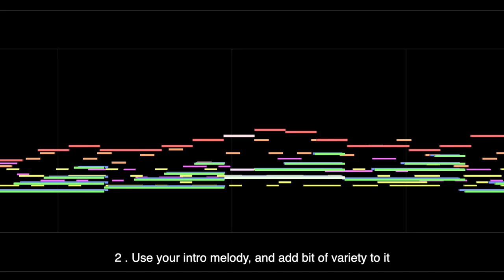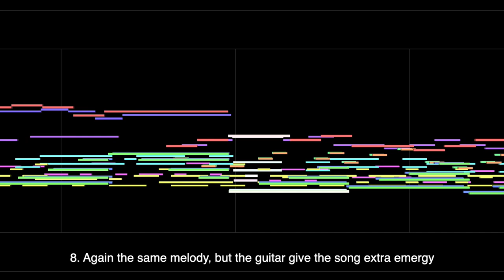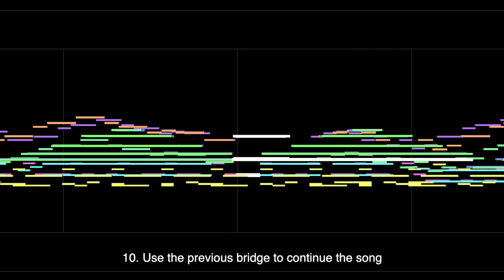How to make a Passible Hifuu Song in 11 steps tutorial (𝓡𝓮𝓪𝓵)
Man, I'm bad with making tutorials.

Q: Is this a real tutorial?
A: Look at the date,

The Hifuu albums are pretty underated and not much known, even if it plays a huge role in the touhou fandom. So buckle up, things are going to get crazy! ミ ᕕ(ᐛ) ᕗ

Having fun making the music: 7/10
Having fun editing the video: -6/√16